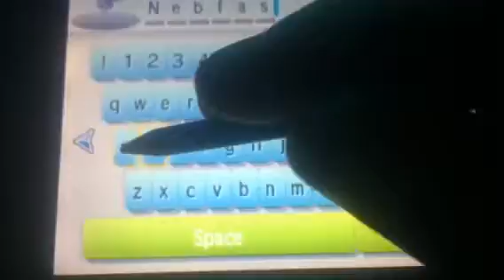Pokèmon Sun: NEBBY, GET IN THE BAG!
GO INSIDE IT RIGHT NOW